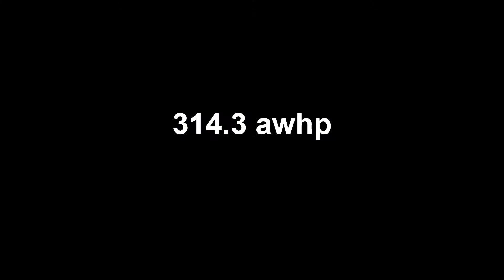1999 Subaru Impreza Wagon Dyno Run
1999 Subaru Impreza wagon on the Dynojet dyno at Mach V Motorsports.

Modifications: Version 8 STI swap, Tomei 7760 turbo, Tomei Neo kit.

45690 Elmwood Ct. #170
Sterling, VA 20166